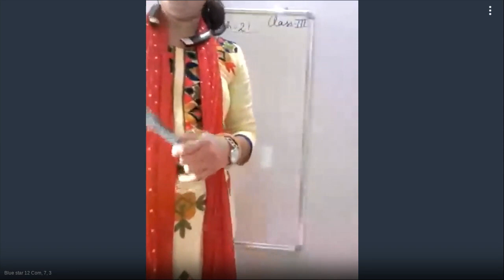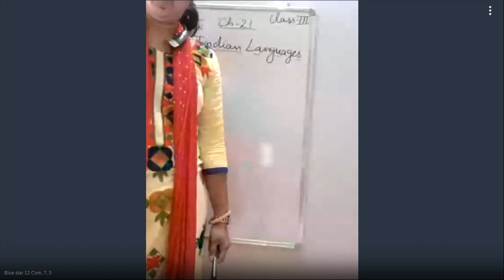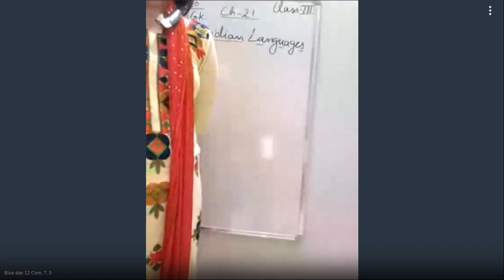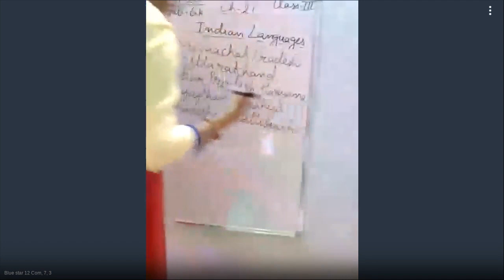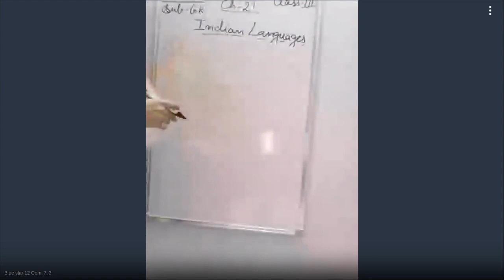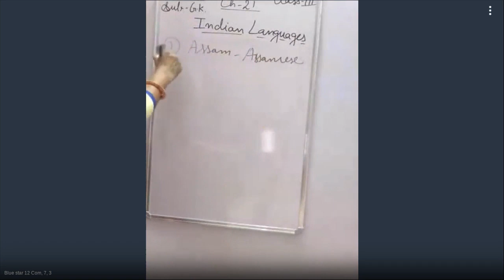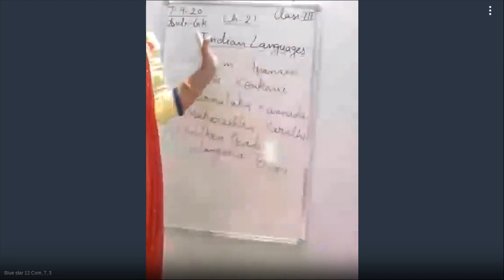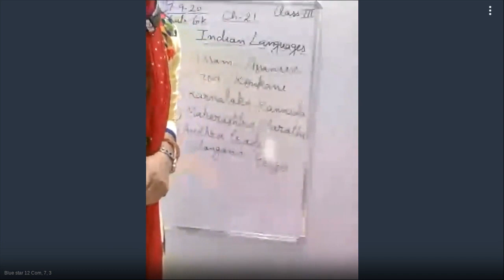12 Com, 7, 3 - 988-666-874 - 09-07-2020 12:02 PM